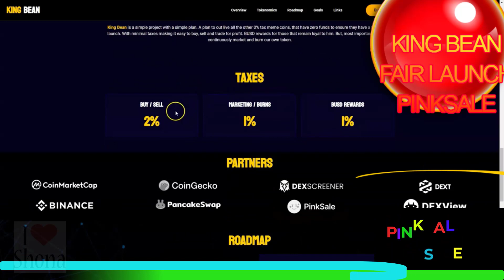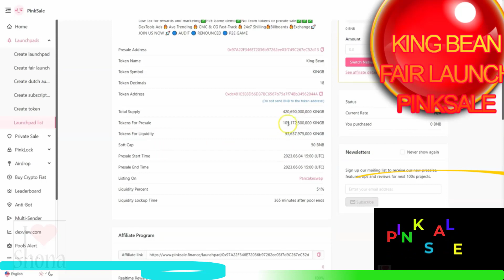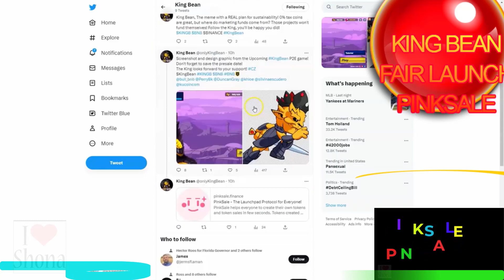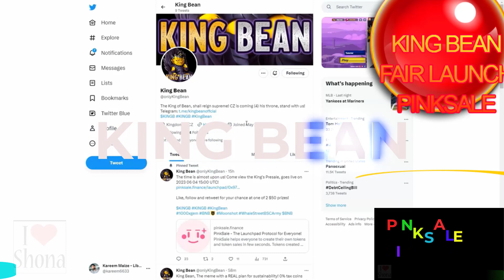🔥 💥 🔥𝐊𝐢𝐧𝐠 𝐁𝐞𝐚𝐧 𝐅𝐚𝐢𝐫 𝐋𝐚𝐮𝐧𝐜𝐡 𝐏𝐈𝐍𝐊𝐒𝐀𝐋𝐄